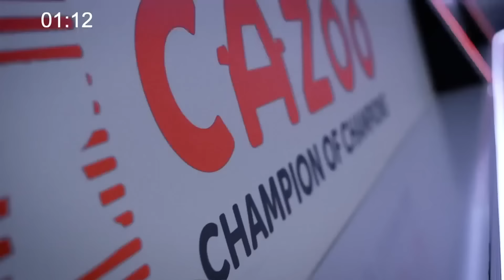Mark Williams vs Rory McLeod | 2022 Championship League Snooker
Mark Williams meets Rory McLeod in the 2022 Championship League Snooker